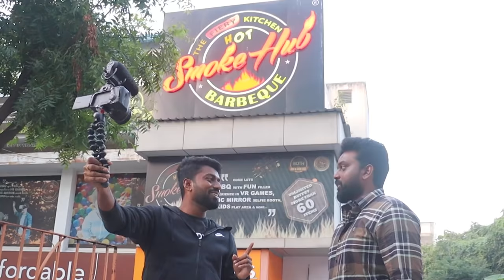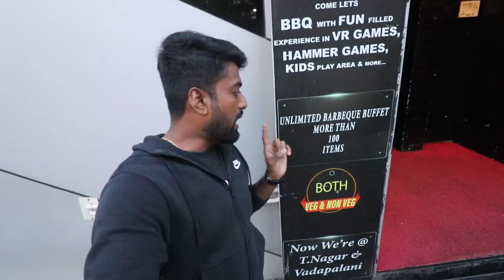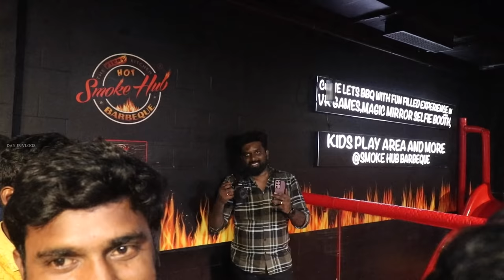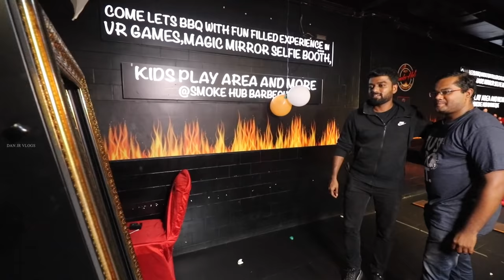Unlimited Buffet BBQ விருந்து with My Brothers - 100+ Items for 475 Rupees only | SMOKE HUB BARBEQUE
Hey guys! Spending quality time with my brothers always brings a smile to my face. Here's my particular food segment with all-boys.

Watch the Unlimited Buffet BBQ at Smoke Hub Barbeque as we enjoy the delicious cuisines that will end your food cravings.

Check out the full video and our awaiting food experience for the best budget meal.

SMOKE HUB BARBEQUE - VELACHERY
OLD NO.56,NEW NO.163,FIRST FLOOR VELACHERY MAIN ROAD(GURUNANAK COLLEGE ROAD&OPP. TO THE WESTIN HOTEL, Chennai, Tamil Nadu 600043